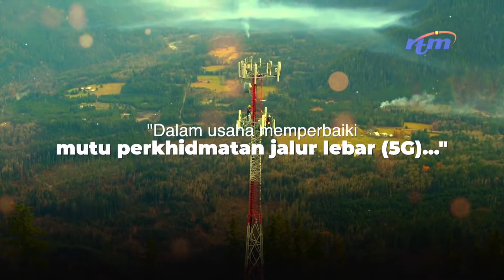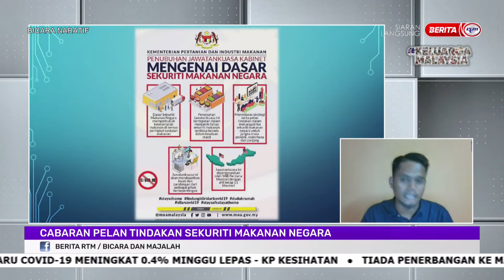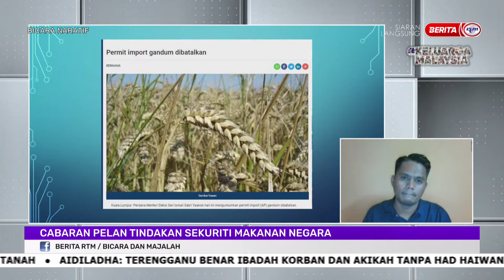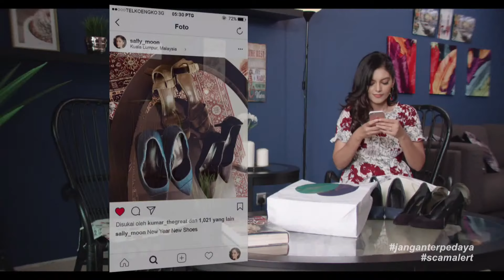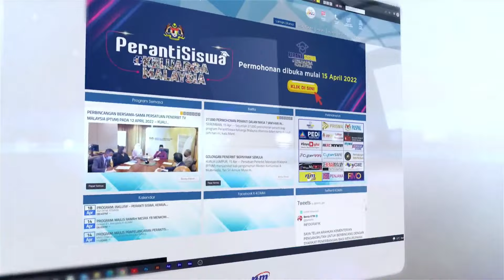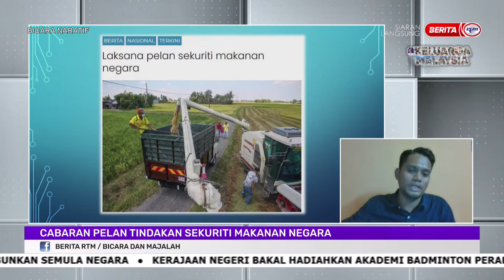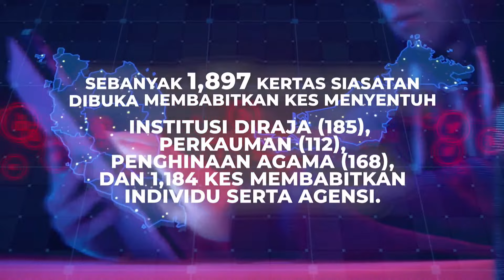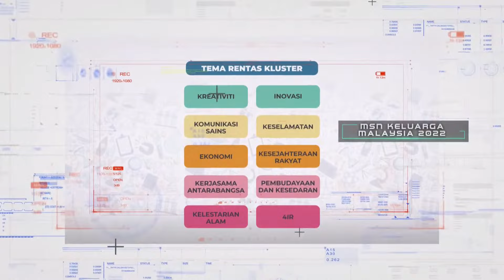13 JUN 2022 – BICARA NARATIF : CABARAN PELAN TINDAKAN SEKURITI MAKANAN NEGARA